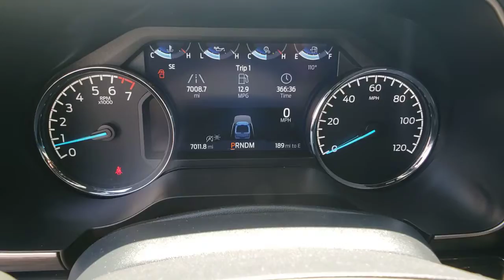2021 FORD F-150 Las Vegas, Henderson, Boulder City, Willow Branch, Nelson, NV P13614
Black Used 2021 FORD F-150 available in Las Vegas, Nevada at Gaudin Ford. Servicing the Henderson, Boulder City, Willow Branch, Nelson, NV area.
2021 FORD F-150 XLT 4WD SUPERCREW 5.5 BOX - Stock#: P13614 - VIN#: 1FTFW1E84MFA61030

Gaudin Ford
6625 West Roy Horn Way

Clean CARFAX. CARFAX One-Owner. 4WD. Certified.brFord Details:brbr  * 172 Point Inspection (for Ford Gold Certified program) 139 Point Inspection (for Ford Blue Certified program)br  * Warranty Deductible: $100br  * Roadside Assistancebr  * Transferable Warrantybr  * Vehicle Historybr  * Powertrain Limited Warranty: 84 Month/100000 Mile (whichever comes first) from original in-service date (for Ford Gold Certified program)br  * Limited Warranty: 3 Month/4000 Mile (whichever comes first) after new car warranty expires or from certified purchase date (for Ford Blue Certified program) 12 Month/12000 Mile (whichever comes first) after new car warranty expires or from certified purchase date (for Ford Gold Certified program)br  * and 22000 FordPass Rewards Points to use toward first two maintenance visits (for Ford Gold Certified program) and 11000 FordPass Rewards Points to use toward first maintenance visit (for Ford Blue Certified program)brbrbrWe have been serving the community since 1922 we invite you to visit our store and see our large inventory of Cars SUVs and Trucks.brbrbrGaudin Ford proudly offers our customers home delivery services virtual product presentations and home test drives. Inquire for details.
Side Impact Beams,Dual Stage Driver And Passenger Seat-Mounted Side Airbags,Ford Co-Pilot360 - Pre-Collision Assist with Automatic Emergency Braking (AEB),Tire Specific Low Tire Pressure Warning,Dual Stage Driver And Passenger Front Airbags,Airbag Occupancy Sensor,Mykey System -inc: Top Speed Limiter, Audio Volume Limiter, Early Low Fuel Warning, Programmable Sound Chimes and Beltminder w/Audio Mute,Safety Canopy System Curtain 1st And 2nd Row Airbags,Outboard Front Lap And Shoulder Safety Belts -inc: Rear Center 3 Point, Height Adjusters and Pretensioners,Rear Child Safety Locks,4-Way Driver Seat -inc: Manual Recline and Fore/Aft Movement,4-Way Passenger Seat -inc: Manual Recline and Fore/Aft Movement,60-40 Folding Split-Bench Front Facing Fold-Up Cushion Rear Seat,Manual Tilt/Telescoping Steering Column,Gauges -inc: Speedometer, Odometer, Voltmeter, Oil Pressure, Engine Coolant Temp, Tachometer, Transmission Fluid Temp and Trip Odometer,FordPass Connect 4G Mobile Hotspot Internet Access,Front Cupholder,Rear Cupholder,Compass,Cruise Control w/Steering Wheel Controls,HVAC -inc: Underseat Ducts,Locking Glove Box,Full Cloth Headliner,Urethane Gear Shifter Material,Interior Trim -inc: Metal-Look Instrument Panel Insert, Cabback Insulator and Chrome/Metal-Look Interior Accents,Day-Night Rearview Mirror,Driver And Passenger Visor Vanity Mirrors,Full Overhead Console w/Storage and 1 12V DC Power Outlet,Fade-To-Off Interior Lighting,Front And Rear Map Lights,Pickup Cargo Box Lights,Instrument Panel Bin, Dashboard Storage, Driver / Passenger And Rear Door Bins and Locking 1st Row Underseat Storage,Delayed Accessory Power,Outside Temp Gauge,Analog Appearance,2 Seatback Storage Pockets,Seats w/Cloth Back Material,Manual Adjustable Front Head Restraints and Manual Adjustable Rear Head Restraints,Securilock Anti-Theft Ignition (pats) Engine Immobilizer,Perimeter Alarm,1 12V DC Power OutletRadio w/Seek-Scan, Speed Compensated Volume Control and Radio Data System,Fixed Antenna,Re